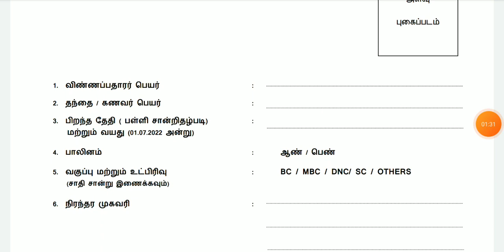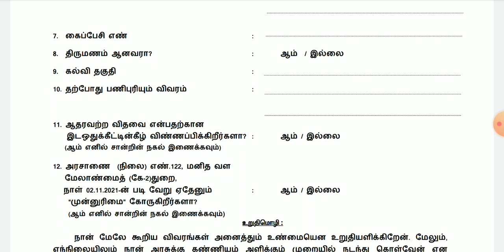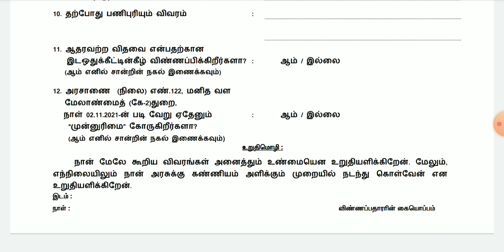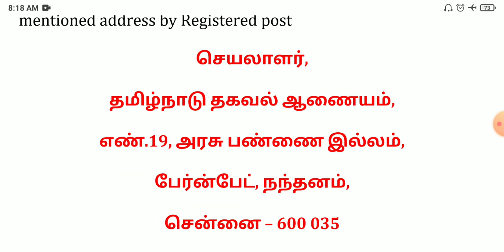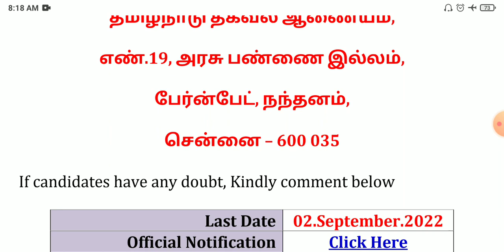TN Govt Office Asst Jobs 2022 💼 Tamilnadu govt Permanent jobs 2022 👨‍💼 TN govt jobs 2022 in tamil